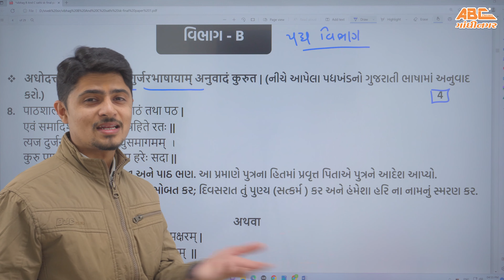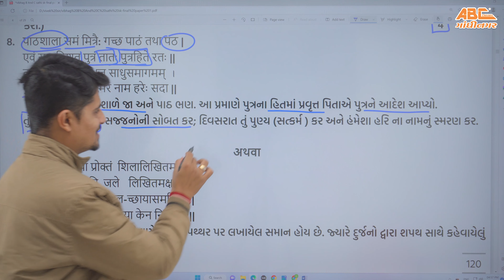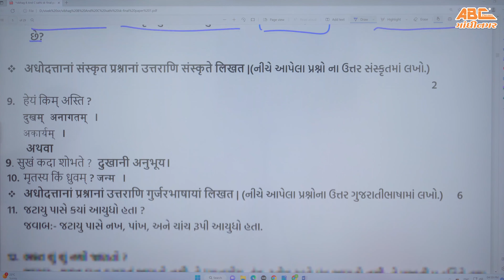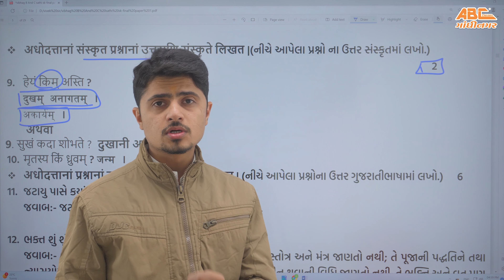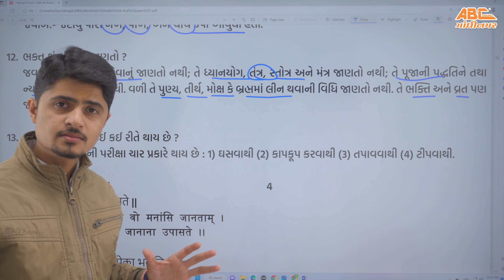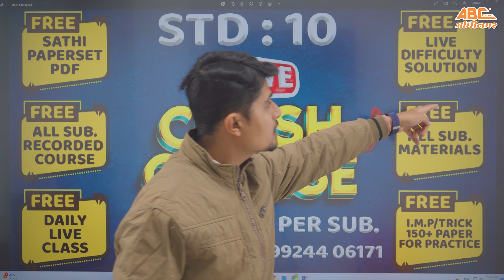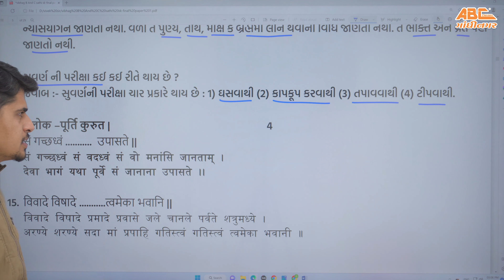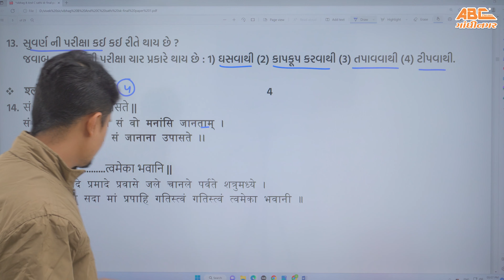SANSKRIT SECTION - B | PAPER - 1 SOLUTION | SATHI PAPER SET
CREDITS:
Vivek Sir
Hardik Sir

In this video, we'll be covering the first paper of the SANSKRIT SECTION - A | PAPER - 1 SOLUTION. This paper is about the ABCs. We'll be providing the solution on March 2022. So make sure to check this video out to get all the help you need with this paper!